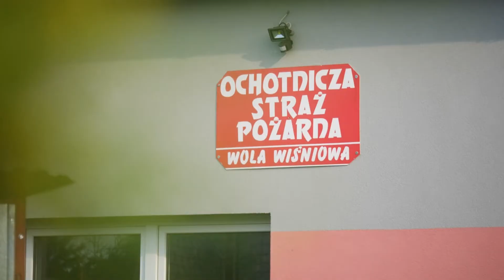Przegoń raka dla dzieciaka - dzień trzeci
Relacja z trzeciego dnia biegu "Przekraczamy granice. Bagdad-Rzym". 26 lipca, 150 km ze Zduńskiej Woli do Włoszczowy. Uczestnicy akcji, ekipa Przegoń raka dla dzieciaka, chcą zwrócić uwagę opinii publicznej na temat chorób nowotworowych u dzieci. Chcą przybliżyć świat dziecięcej onkologii i pokazać, że chore dzieci także mogą spełniać swoje marzenia i realizować się w wielu projektach i aktywnościach, jakie prowadzi ISKIERKA.

Realizacja: Kamil z MD Film